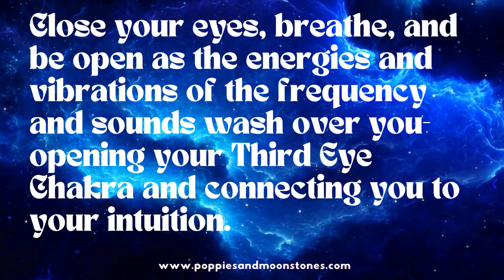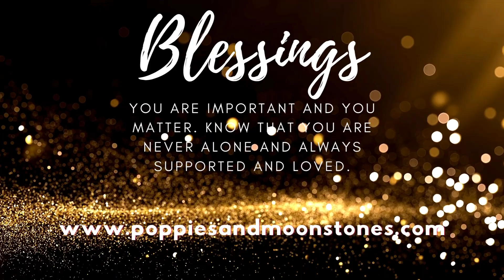Reiki Singing Bowls Frequency for Intuition and Third Eye Opening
Do you feel like you need to tap into your intuition more? This is the video for you! You can activate, open, and boost your intuition and Third Eye Chakra in just 5 minutes. This powerful frequency video was created with the intention to bring healing and positive energy for your Third Eye Chakra. The frequency is attuned to your upper chakras and is encoded with Reiki and light code frequencies to help you connect to your inner wisdom and trust the messages you are receiving.

I am a healer and Reiki Master who is also a very busy mom of four-- so I know that sometimes it is hard to find time for self-care and healing work.

You can close your eyes and just be open as you allow the frequency to wash over you and help you.